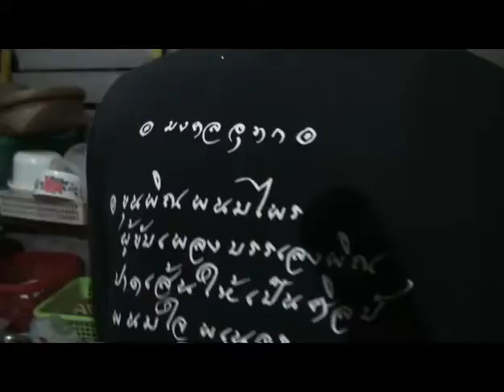ร้านอาหาร บ้านนายช่าง ถ้าน้องอีมา พี่ได้ทิ่มเครื่องรอ